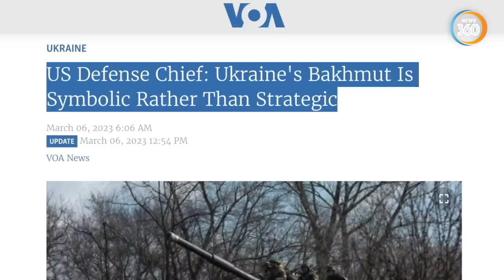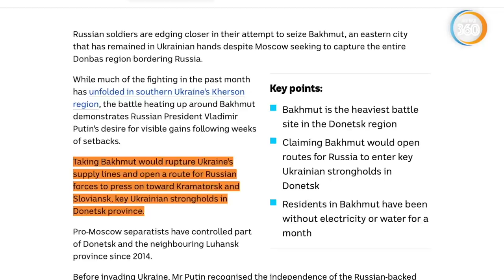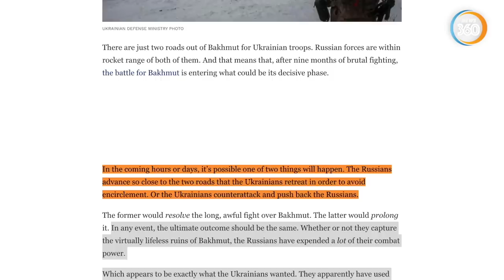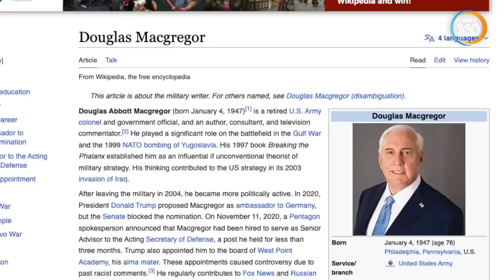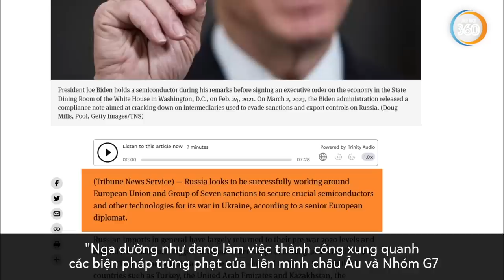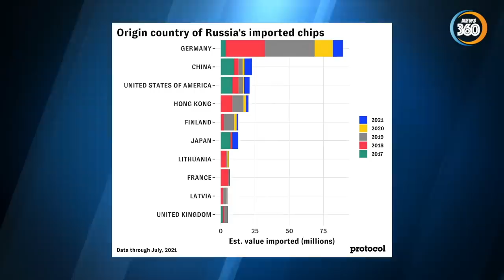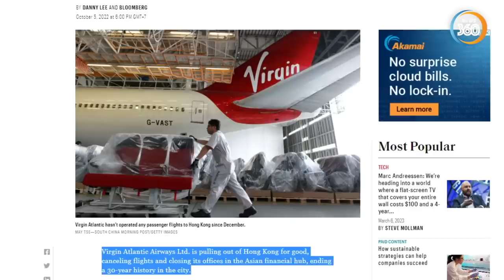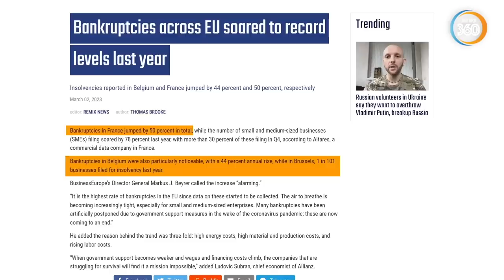Lý do gì khiến Nga vẫn có được nguồn chip của phương Tây để sản xuất vũ khí? | Tin360 News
Tin quốc tế ngày 8/3: Lý do gì khiến Nga vẫn có được nguồn chip của phương Tây để sản xuất vũ khí? | Tin360 News

Với việc Bakhmut đang trên bờ vực sụp đổ hoàn toàn vào tay người Nga, các quan chức Mỹ và NATO dường như đã phải cố tình quên đi thất bại bằng cách coi trận chiến đầy kịch tính này KHÔNG QUAN TRỌNG.

Cũng vậy, châu  u đang phải chứng kiến làn sóng vỡ nợ gia tăng khắp châu lục, trong khi Nga lại đang né tránh thành công các biện pháp trừng phạt để vẫn duy trì được khả năng quốc phòng.

Kính mời quý khán thính giả theo dõi video thời sự quốc tế về tình hình Nga và Ukraine vào lúc 7h30 tối 8/3/2023 trên kênh youtube Tin360 News.
Tham gia làm hội viên của kênh Tin360 News để được hưởng đặc quyền:
Các kênh chính thức của Tin360 News
Nội dung: Thời sự thế giới về tình hình Nga và Ukraine mới nhất hôm nay ngày 8 tháng 3, Tin tức 24h mới nhất, bàn cờ quân sự, bàn cờ thế sự, toàn cảnh quốc tế, câu chuyện thế giới: Lý do gì khiến Nga vẫn có được nguồn chip của phương Tây để sản xuất vũ khí?